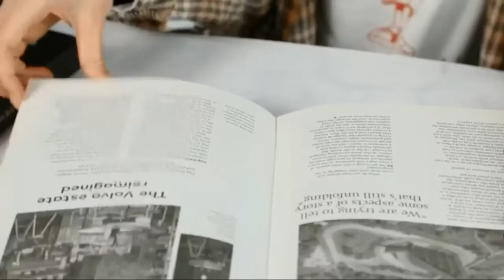ring size adjustable